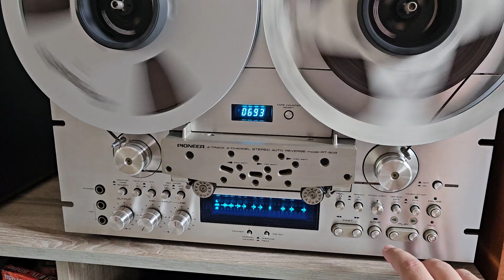Pioneer RT-909 Reel To Reel with Pioneer SX-828 and B&W CDM-1NT playing Deep Purple